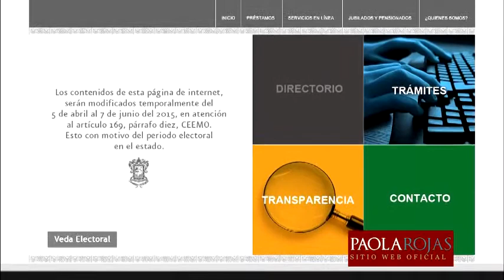Resumen: IMSS realiza estudios sobre las vacunas aplicadas en Chiapas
Resumen Informativo de 11 de mayo de 2015 con Paola Rojas: el Instituto Mexicano del Seguro Social no ha podido determinar el origen del problema que causó la muerte de dos pequeños en Simojovel, Chiapas, por posible alergia a una vacuna; y otras noticias.